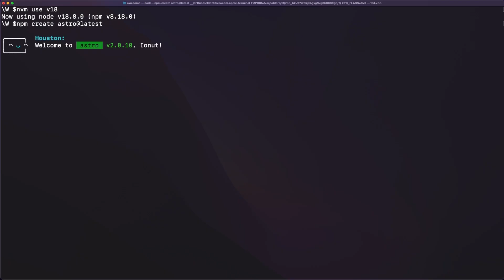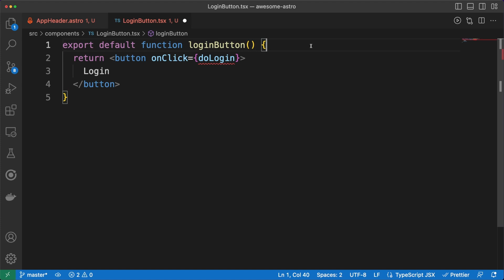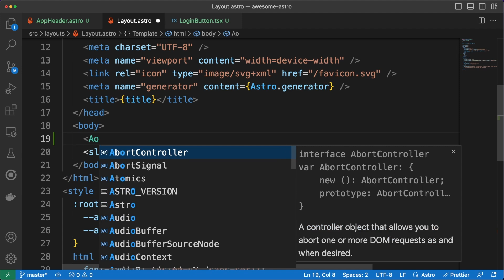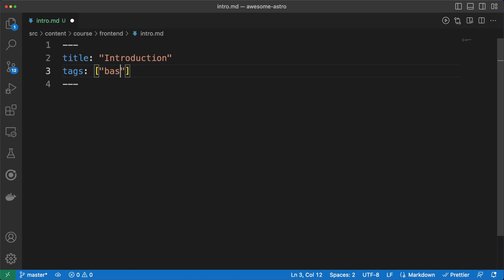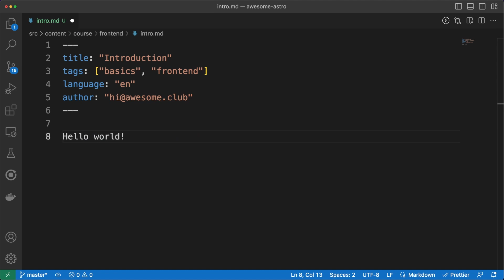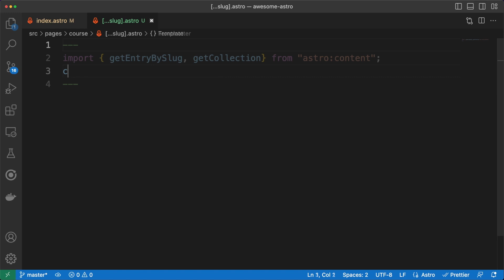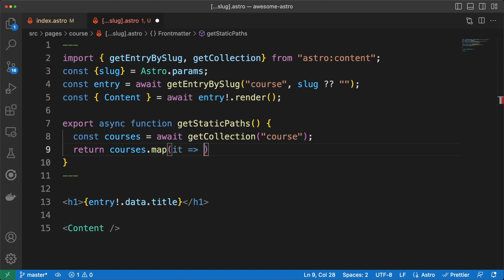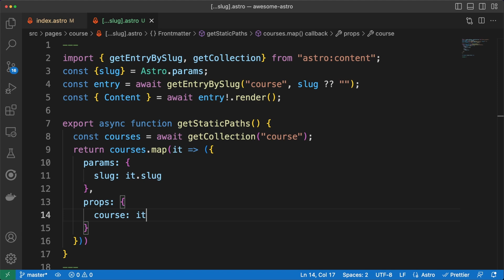Astro 2 is out! Why should you care?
A quick look at Astro 2.0.

💬 Topics:
- Working with Astro;
- Astro Islands;
- Working with Markdown;
- SSR vs SSG;
- Content Collections;
- Hybrid rendering.